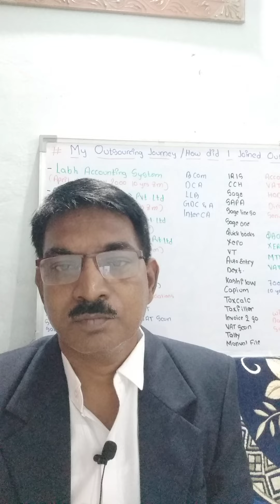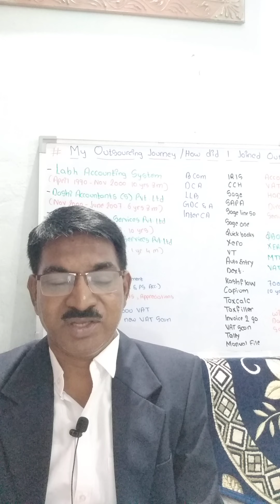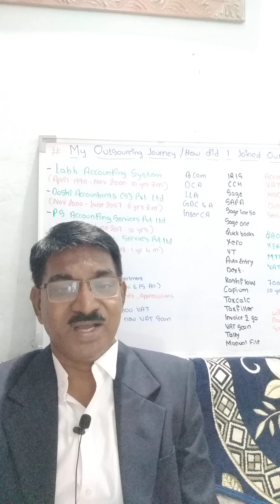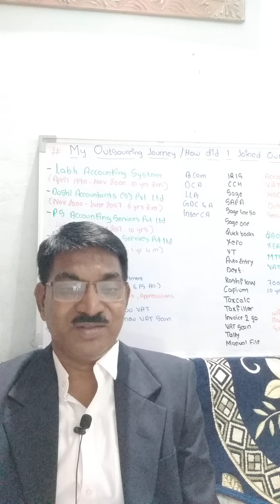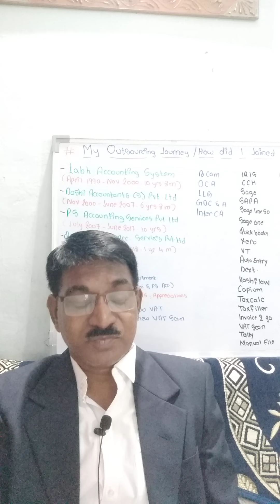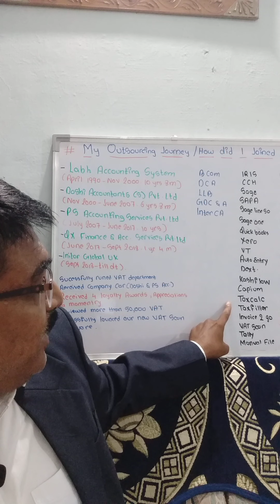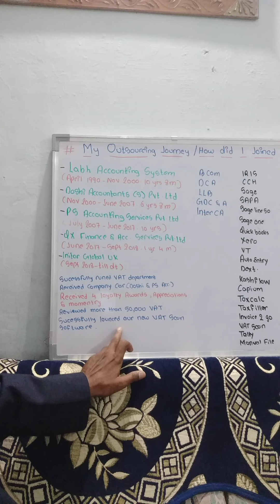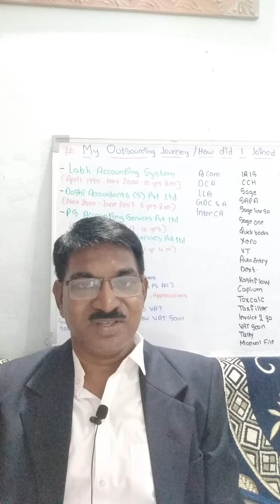My Outsourcing Journey/How did I Joined Outsourcing Accounting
It's about my KPO journey in UK accounting.
@Accounting Guru
@Accounts Guru Karthik